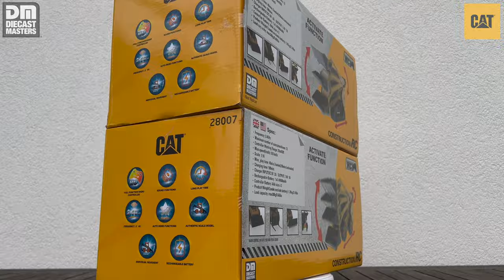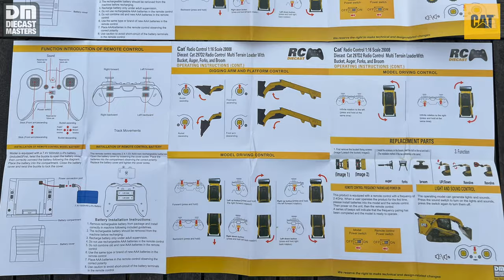Diecast Masters 1:16 Diecast RC Cat® 272D3 Skid Steer Loader and 297D2 Multi Terrain Loader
Officially Licensed CAT Diecast R/C Replica!
Includes 4 interchangeable work tools - bucket, auger, forks, and broom.